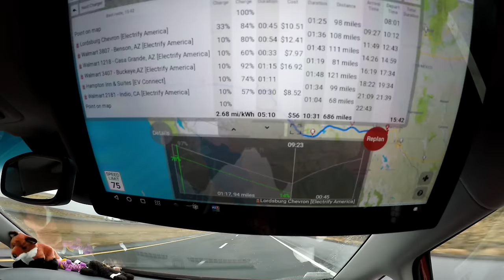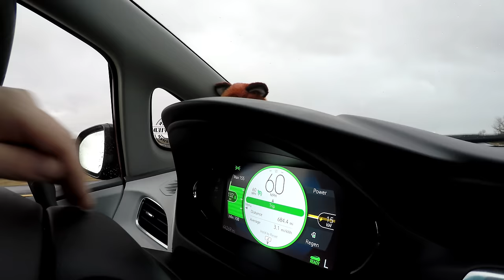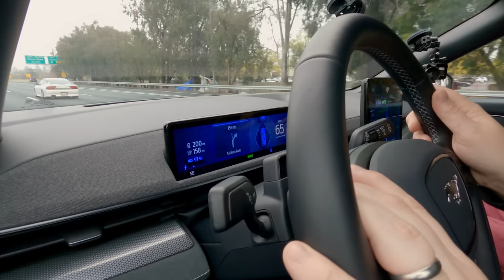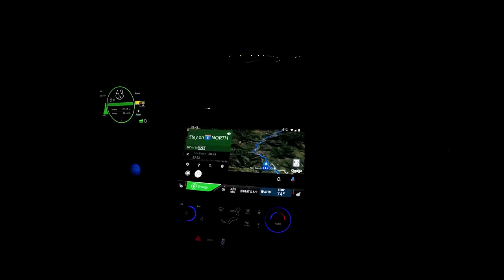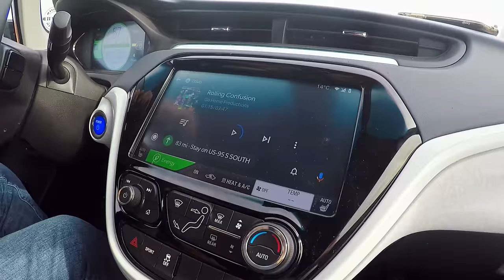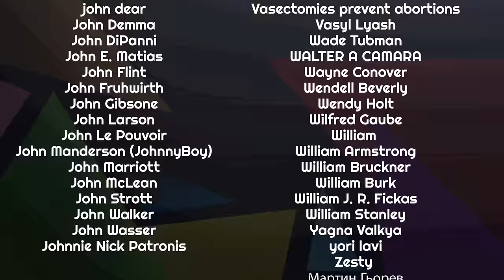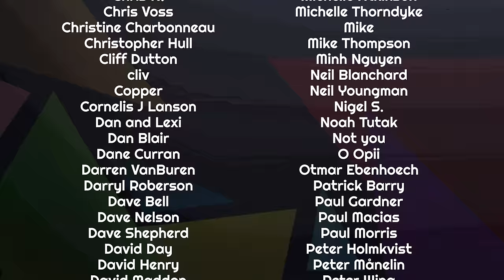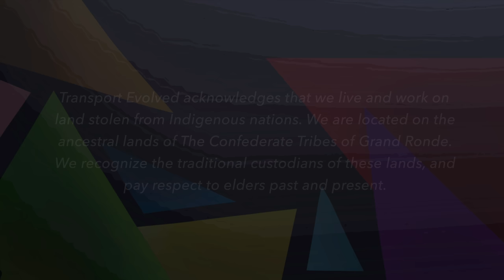What's The BEST Way To Road-Trip Long-Distance In an Electric Car?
We're heading into the warmer months of the year in the Northern Hemisphere, and with some long weekends coming up in the next few months - not to mention people planning get-away breaks. And if you're one of the many thousands of people around the world who purchased an electric vehicle in the last twelve months, this may be the first time you've considered driving an EV long-distance.

Of course, there's no-end of cool road-trip videos on YouTube (we've made plenty) covering long-distance EV travel, but there are also some race-based ones - such as the excellent cross-country road trip recently made by the team at Out of Spec Studios in which they raced a Tesla Cybertruck, a Rivian R1T, a Ford F150 Lightning and a Chevrolet Silverado EV WT across the southern U.S. states to see which could get from Florida to California in the quickest time.

Having watched their videos - and having made plenty of road trips ourselves, we thought it was time to answer the question many may have:

We know the quickest way to road-trip an EV - but what's the BEST way to do it?

00:00 - Introduction
01:40 - The obvious things: everyone's experiences are different!
02:07 - Optimum conditions
03:14 - Charging strategy - Out of Spec's Race
06:19 - A more... measured approach?
07:02 - Familiarity... it's important
09:36 - If you don't have familiarity - RESEARCH!
10:12 - Lower is better... but...
11:14 - Beware pushing things too far!
11:41 - Charging needs versus YOUR needs
13:58 - Stopping is safer than driving non-stop
14:35 - Plan around you - not the car
15:11 - A note about feeling safe...
17:26 - How far in a day?
17:59 - The need to stop and rest
19:20 - Why you should stop rather than drive through
20:20 - Route planning
21:07 - How WE road trip
22:46 - Thanks, and Goodbye!

Presenter, Script, Audio: Nikki Gordon-Bloomfield.
Camera, Editor, Colorist: M. Horton
Art and Animation: Erin Carlie
Producer: Nikki Gordon-Bloomfield